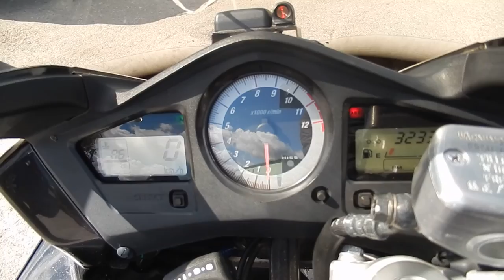No B7022 HONDA VFR800 ABS